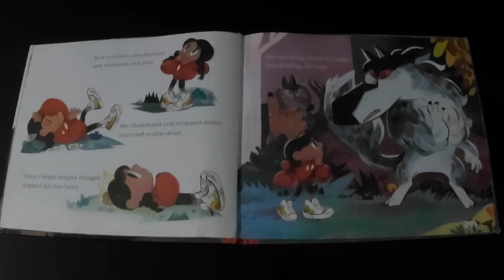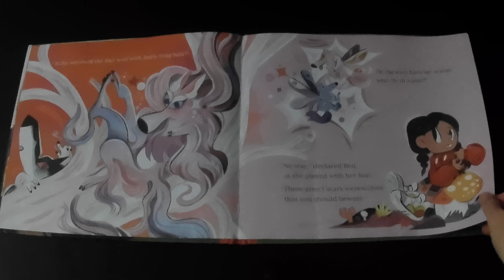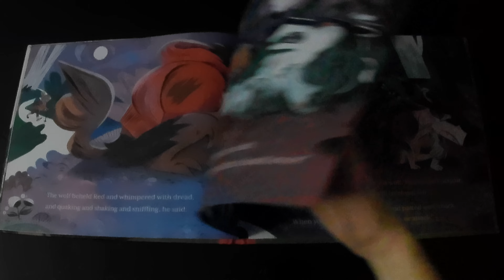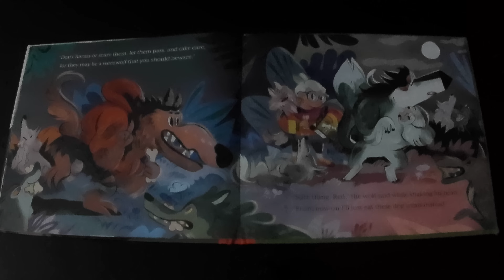Werewolf? There Wolf!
Werewolf?  There Wolf! Is a cute story where we learn that not everything is as it seems.